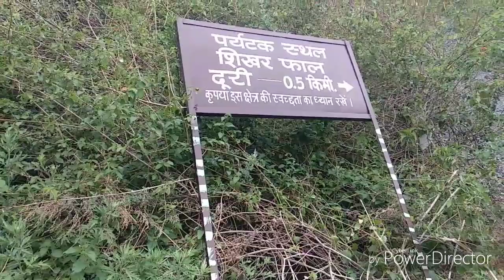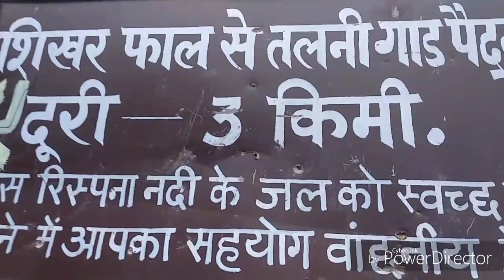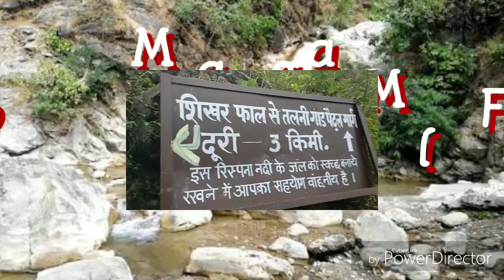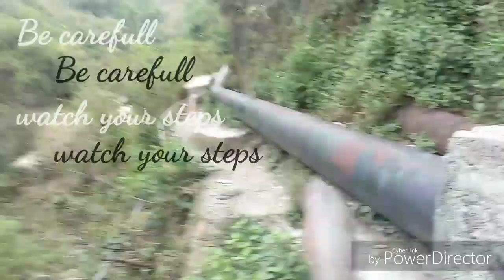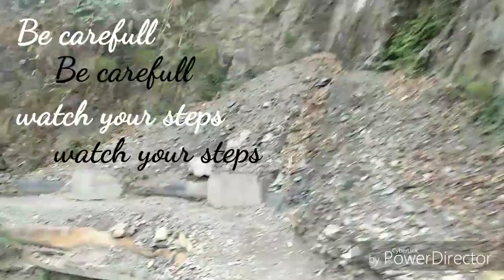Shikhar Fall, Dehradun, Rispana Nadi Starting Point, Hidden Beauty of Dehradun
BEST PLACE FOR NATURE LOVER... PICNIC SPOT...